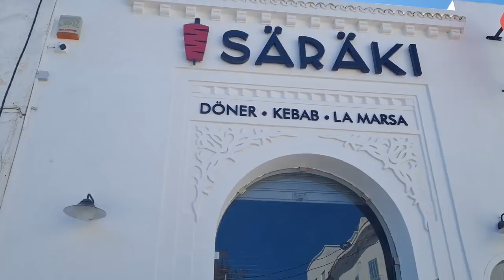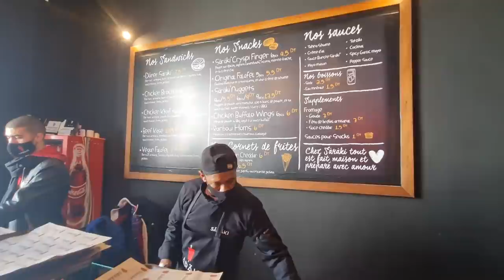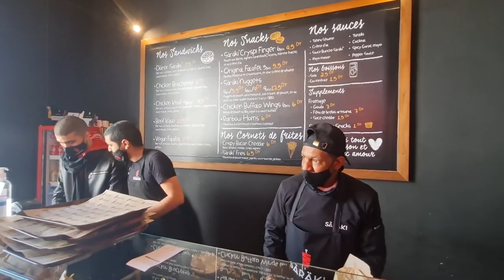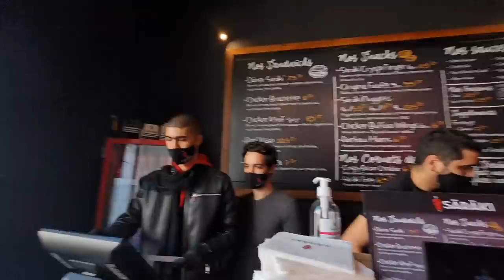الوجه الاخر لاشهر منشط تونسي في عالم السيارات : صدري إسكندر من عالم المحركات الى عالم الهمهاما